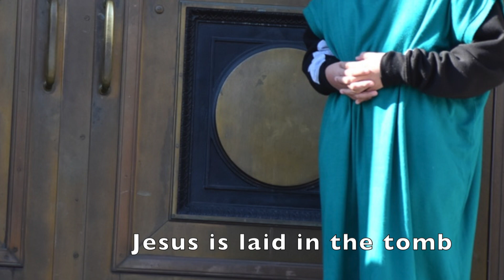2021 8th Annual Stations of the Cross